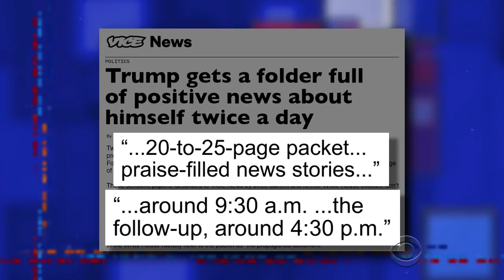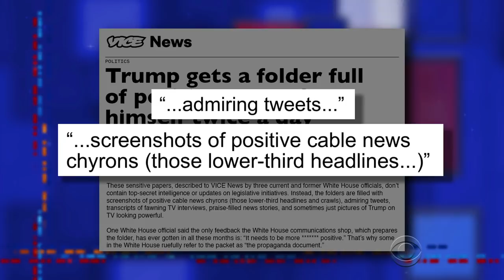'Real News Tonight' Adds To Trump's 'Smile File'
The team at 'Real News Tonight' gets inspired by the White House staff, who have been delivering a folder full of positive news, or 'the propaganda document,' to the President twice per day.